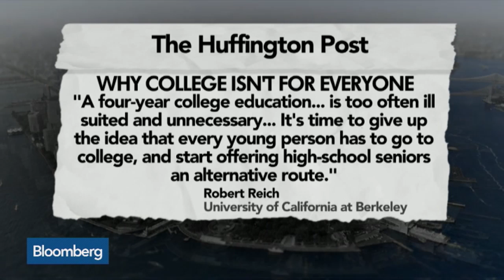Why College Isn’t for Everyone: Robert Reich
March 24 -- On “Morning Must Read,” Bloomberg’s Olivia Sterns recaps the op-ed pieces and analyst notes that provide insight into today's headlines. Harvard Business School’s Robert Kaplan also speaks on “Bloomberg Surveillance.”